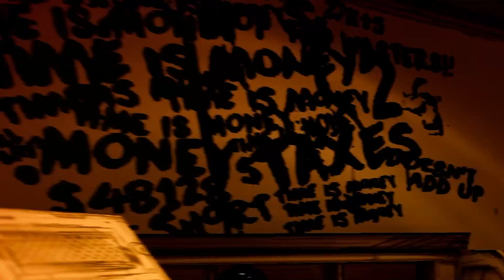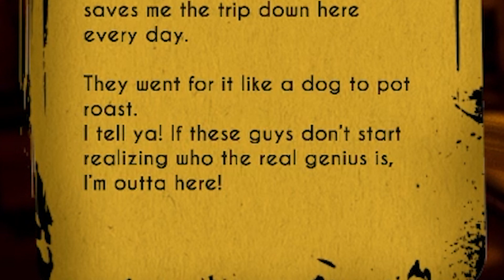rescuing boris is harder than it looks | Bendy and the Ink Machine Chapter 4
part four part four part four
enjoyyyy